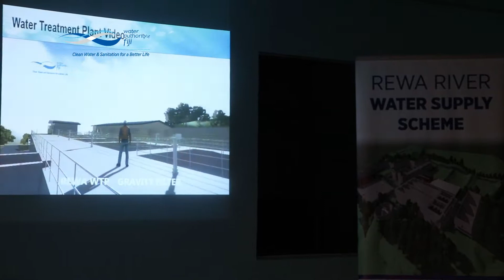PUBLIC CONSULTATIONS AT MUANIWENI SETTLEMENT - REWA RIVER WATER SUPPLY SCHEME PROJECT - 050919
Check out highlights from consultations that took place yesterday (05/09) as part of the Rewa River Water Supply Scheme Project, in Muaniweni Settlement.